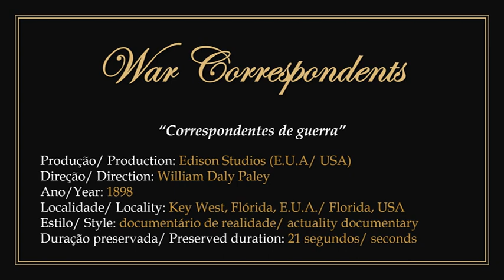1898 - War Correspondents - William Daly Paley (Edison Studios)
► Film in public domain. Directed by American filmmaker and businessman William Daly Paley for Edison Studios in 1898.
1) It features several men running and turning around a corner, identified as reporters parodying themselves, when they receive scoops and run to the telegraph office to collect their copies of telegrams. Filmed in Key West, Florida, USA.
2) To watch the original work without the presentation: 00:00:30.

► "Correspondentes de guerra". Filme em domínio público. Dirigido pelo cineasta e empresário estadunidense William Daly Paley para os estudios Edison em 1898.
1) Apresenta diversos homens correndo e virando em uma esquina, identificados como repórteres parodiando eles mesmos, quando recebem furos de reportagens e correm para o posto de telégrafo para retirarem suas cópias de telegramas. Filmado em Key West, Flórida, E.U.A.
2) Para assistir a obra original sem a apresentação: 00:00:30.